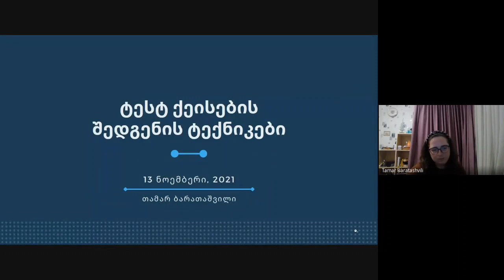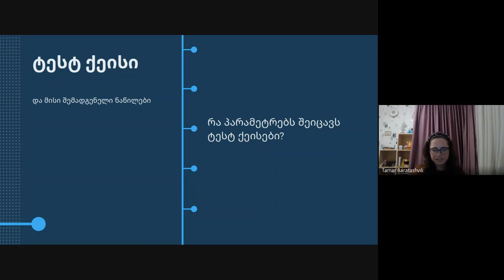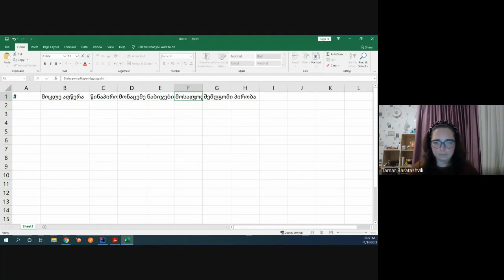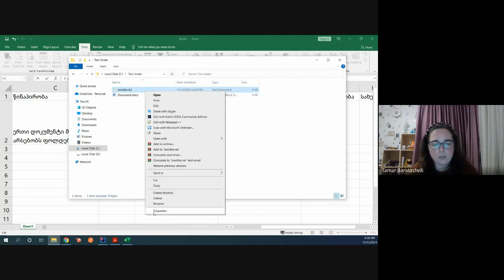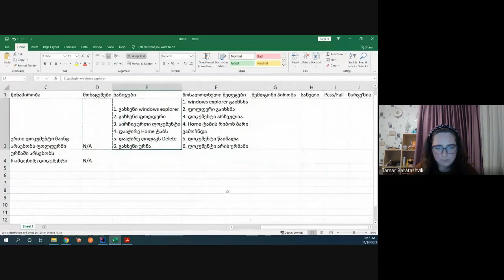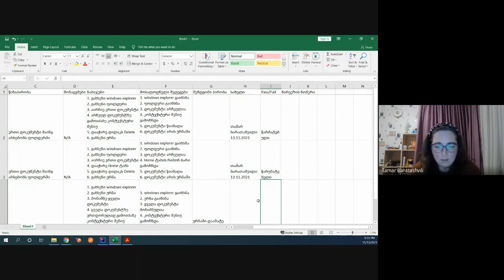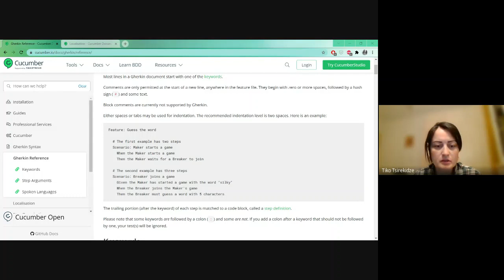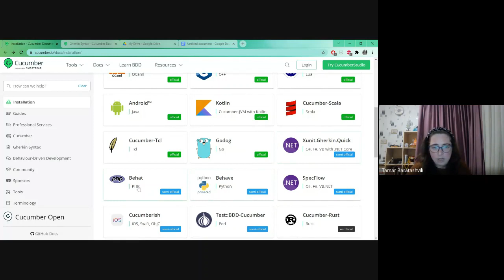SoftFan Webinar _ ტესტ ქეისების შედგენის ტექნიკები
ტრენერი: თამარ ბარათაშვილი
აუცილებელია ტესტერს ქონდეს ტესტ ქეისების დეტალურად წერის უნარი.